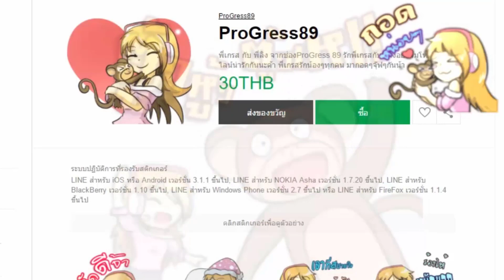1บล็อก สร้างโรงเรียน🏫ได้ จริงๆเหรอ❗❗ ll 🏠บล็อกเดียวก็สร้างได้